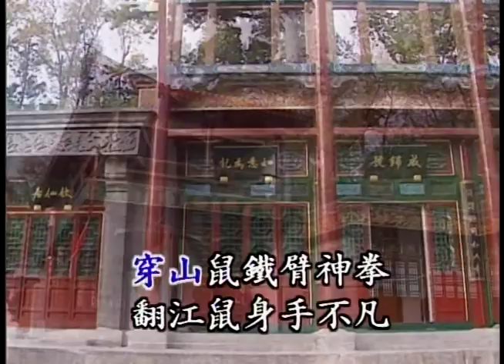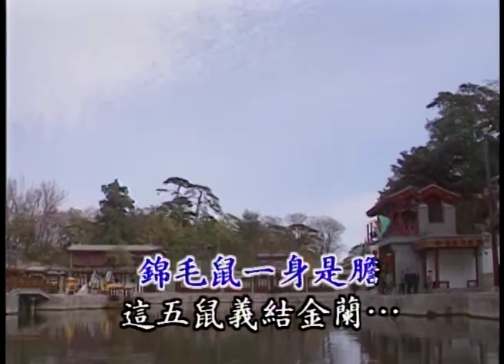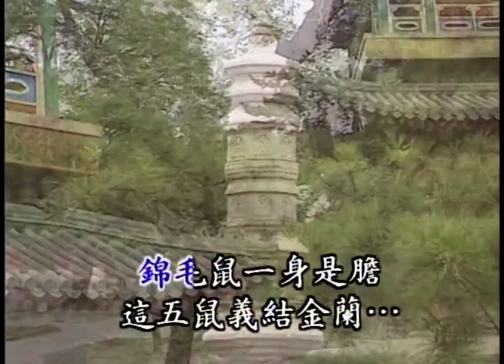〈包青天〉國語卡拉OK 原唱：蔣光超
原唱：蔣光超
作詞：孫儀
作曲：楊秉忠

開封有個包青天　鐵面無私辨忠奸
江湖豪傑來相助　王朝和馬漢在身邊
鑽天鼠身輕如燕　徹地鼠是條好漢
穿山鼠鐵臂神拳　翻江鼠身手不凡
錦毛鼠一身是膽　這五鼠義結金蘭
七俠和五義　流傳在民間